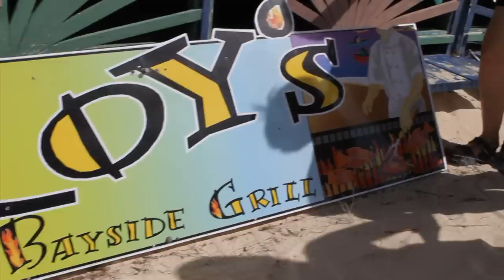Roxxy - Delete (BEHIND THE SCENES)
Roxxy DELETE (Behind The Scenes) 2012.

Host: Kerry Harrigan

Director/Cam Op: Rickiell Hodge

1st AD/Cam Op: Rocklyn Maynard

Editor/Data management: Julien Kirton

Viceroy Anguilla

Digicel

Ambiance

Moments Notice

Hallmark of Quality

Garfield Gotcha!

Unbeweavable Divas

Haskins Ltd

Tackle Box Sports Center

R&R

Fanny Richardson

House of Belle

Tropical Distributors

Special thanks to the Cast & Extras for making this video a success.

Roxanne "Roxxy" Webster 'DELETE' (original edit) music video 2012.

Directed by Julien Kirton and produced by Rickiell Hodge and Rocklyn Maynard (R&R Productions)

Production Crew
Director of Photography: Julien Kirton

Production Co-ordinator: Kerry Harrigan
Assistant Production Co-ordinator: Freddie Harrigan

Production Manager: Vanier Harrigan

1st AD/2nd Cam Op: Rickiell Hodge

2nd AD/Gaffer: Rocklyn Maynard

Executive Producers: Roland Webster Rebecca Webster Rudy Webster

Casting director: Kerry Harrigan

Make up: Feeloje House of Belle Fanny Richardson Unbeweavable Divas

Hair Stylist: Unbeweavable Divas

Song Production Crew
Roxanne "Roxxy" Webster - DELETE

Vocals by Roxanne Webster, Anguilla/St.Martin

Lyrics by Terrence "Daddy-Hodgie" Hodge-Carty & Roxanne Webster

Produced by Marcus Mark for Yung Blood Productions, British Virgin Islands

Recorded by Terrence "Daddy Hodgie" Hodge-Carty at Evolution Studio

Cast:
Silwood Connor- Supporting Male Actor

Shanice Daley - The Other woman

Stacey-ann Black - Friend 1/ Informant

Cubrecia Webster- Friend 2

Alexandra Martinez - Friend 3